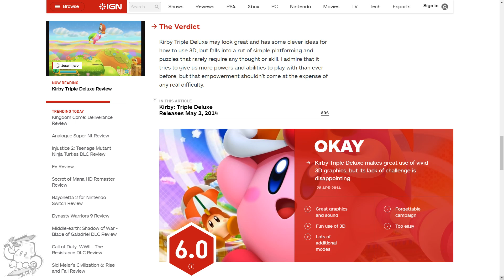Admit it, Kirby is a Kid's Game! | Meteor Stormz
♫ Would you try, just give it a chance?
You might find that you'll start to understand! ♫